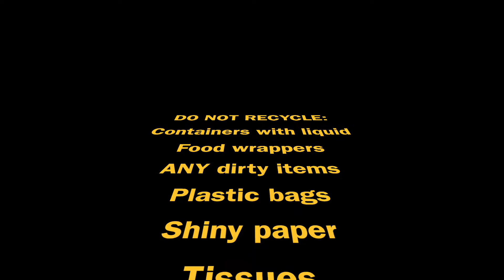Kindie recycling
Ms. Zavadil's kindergarten class teaches us about recycling.